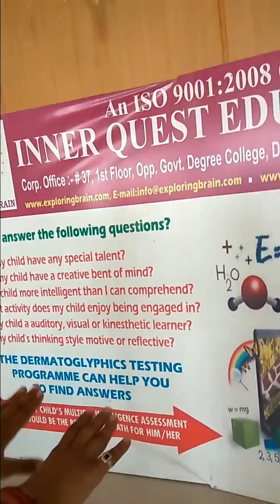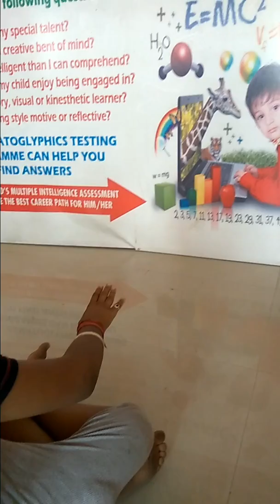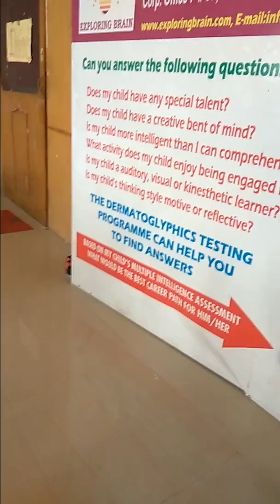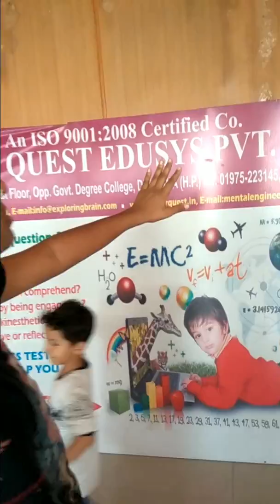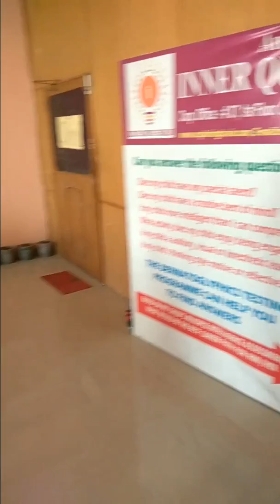36) GANNU RANA @ EXPLORING BRAIN, UNA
S/o Mr. & Mrs. Kulvir Rana (Nangal, P.B.) Demonstrating his Super Sensory Capabilities after "Divya Chakshu" session at EXPLORING BRAIN, UNA (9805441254).
This Sense Enhancement program makes him more Confident, increased his Grasping Power, Concentration, Memory, School Results etc.
मिड ब्रेन एक्टिवेशन प्रोग्राम से ब्रेन अपना अधिकतम कार्य करता है, और जब ब्रेन अधिकतम कार्य करता है तो  हमारे पांच इद्रियों जैसे कि देखना, सूंघना, स्पर्श करना, सुनना और स्वाद लेना का अधिकतम विकास हो जाता है इसके साथ में ही अविश्वसनीय शक्ति विकसित हो जाती हैहै जिससे बच्चे बंद आँखों से विभिन्न गतिविधिया जैसे रंग पहचानना, पढ़ना, आकार पहचानना, रंग भरना, गंध से ही किसी वस्तु को पहचानना, सवाल हल करना, बाधाओं के बीच चलना, साइकिल चलाना और स्केटिंग करना आदि आसानी से कर सकता हैं। इसके साथ ही बच्चा पढाई में तेज होने के साथ-साथ ही खेल-कूद, रचनात्मकता, समझ-बूझ, संगीत एवं अन्य विधाओं में पारंगत होता है।